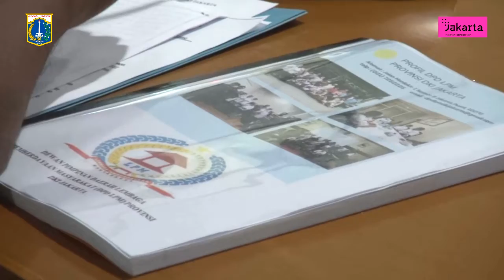DPD LPM DKI Jakarta Diharapkan Dapat Bersinergi untuk Majukan Jakarta Timur